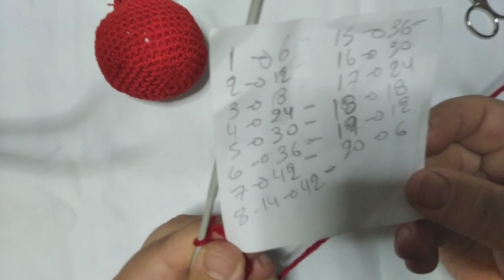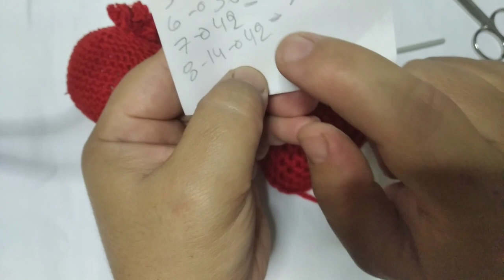πως πλέκουμε ρόδι (ΓΟΥΡΙ) με το βελονάκι μέρος 1.how to crochet a pomegranate part 1. Irene crochet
γούρι αυτή τη φορά . μετά τη κολοκύθα έχει σειρά το ρόδι .. ένα υπέροχο σχέδιο για να διακοσμήσετε το σπίτι σας ή να το κάνετε δώρο .. μπορείτε να το κάνετε κι μπομπονιέρες.
εσείς μην ξεχνάτε να κάνετε εγγραφή στο κανάλι μου είναι δωρεάν και πατήστε το κουδούνι για ενημερώσεις μοιραστείτε τα σχέδια και τα βίντεο με τις φίλες σας φτιαχτε τα χαρείτε τα .